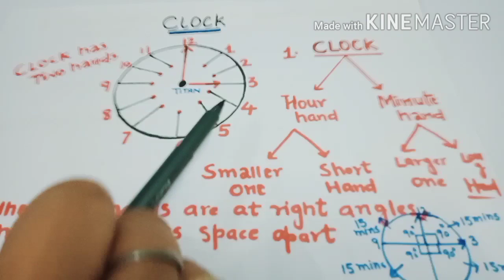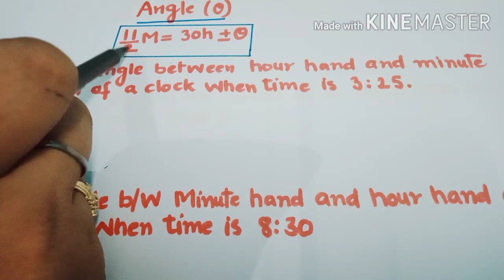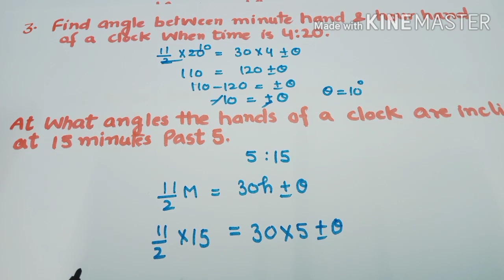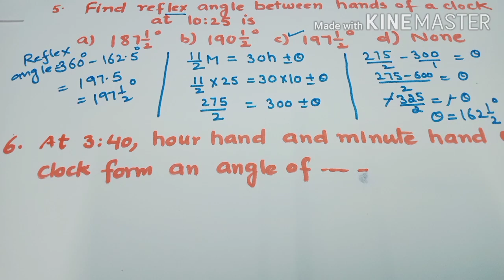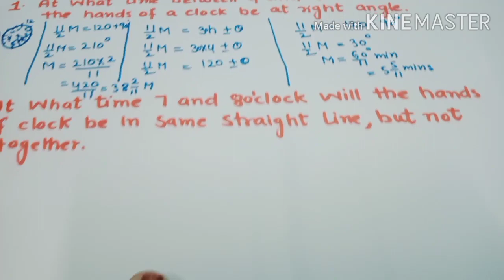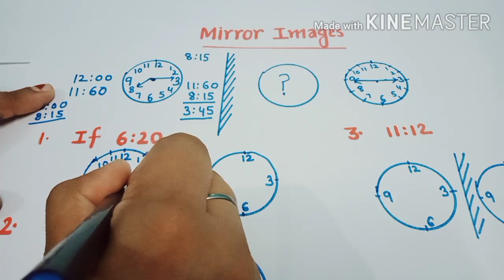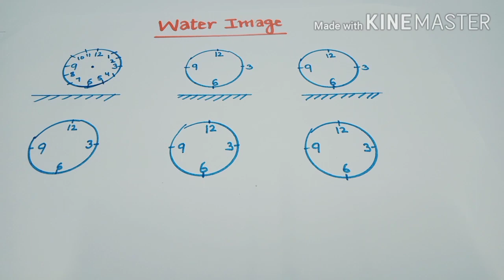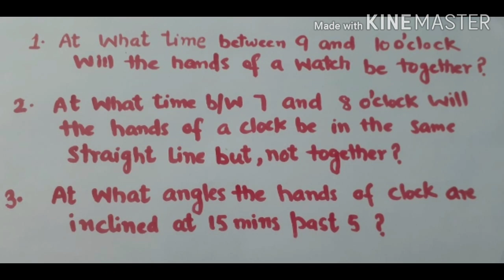QUANTATITIVE APTITUDE PART-2,EASY TRICKS FOR CLOCK,FOR COMPETITIVE EXAMS,BANK PO, SBI-PO,MBA,CAT,SSC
In this video , we will discuss about topic CLOCK.ITS short-cut trick,easy way. the face or dial of a watch is a circle whose circumference is divided into 60 equal parts called minute spaces. a clock  has two hands,smaller one is called hour hand or short hand while larger one is called mintue hand or long hand. in 60 mins, the mintues hand gain 55 mins on the hour hand.In everyhour,both the hands coincide once. The hands are in the same straight line when they are coincident or opposite to each other. basic concepts,problem based on clock,angle,time,mirror images,water images.